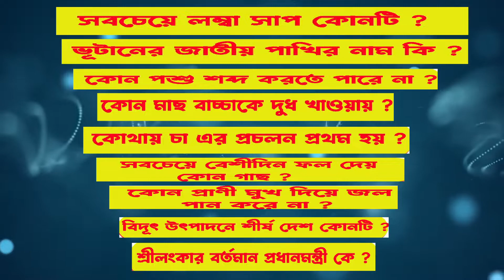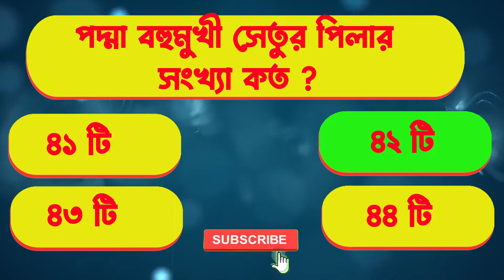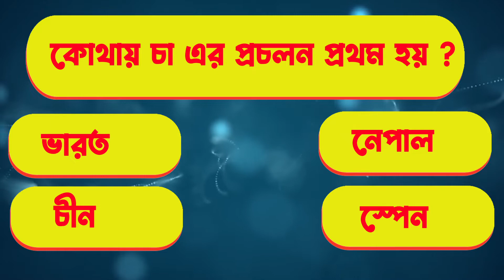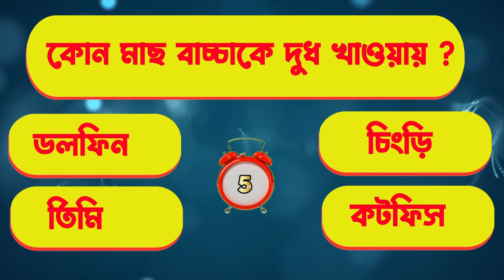সাধারণ জ্ঞান ও প্রশ্ন উত্তর। Gk Bangla। General Knowledge Bangla। Sadharon gyan bangla। Quiz। Gk।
সাধারণ_জ্ঞান_ও_প্রশ্ন উত্তর
সাধারণ জ্ঞান প্রশ্ন
সাধারণ জ্ঞানের প্রশ্ন উত্তর
সাধারণ প্রশ্ন উত্তর
জেনারেল নলেজ
বাংলা জি কে
বাংলা জি কে প্রশ্ন উত্তর
বাংলা সেরা জি কে প্রশ্ন উত্তর
জিকে প্রশ্ন উত্তর
জিকে বাংলা প্রশ্ন উত্তর
আজকে কয়েকটি গুরুত্বপুর্ণ সাধারন জ্ঞান প্রশ্নের উত্তর দেওয়া হল । উত্তরগুলি জানতে হলে ভিডিওটি দেখুন ।আমাদের এই চ্যানেলে সাধারন জ্ঞান বিষয়ে ভিডিও আপলোড করা হয় ।
my channal.সাবসক্রাইব করে সাথেই থাকুন ।
মানুষ খাটো হয় কিসের অভাবে ?কোন সাপ কামড়ালে মানুষের আয়ু বাড়ে?। GK Questions | General Knowledge |